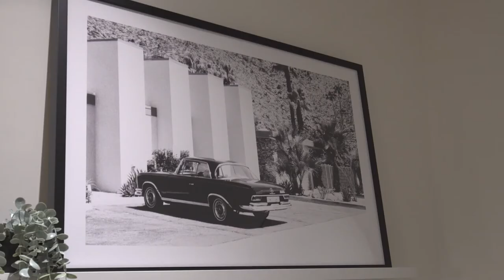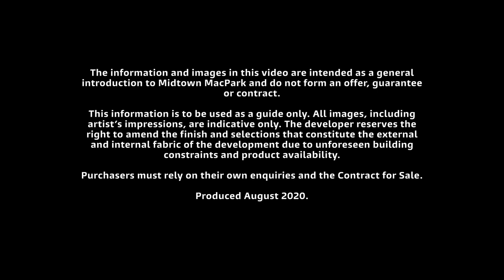MAC Residences: two bedroom display apartment - Tour (Mandarin)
Step into our two-bedroom display apartment as we show you throughout this open plan styled home. View the designer kitchen with state-of-the-art appliances through to the covered balcony, perfect for all year round entertainment.